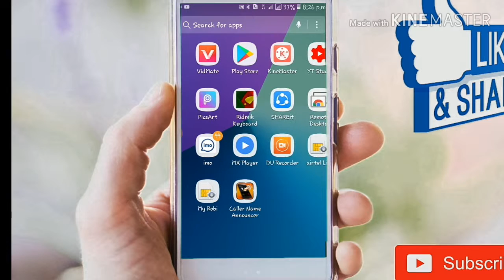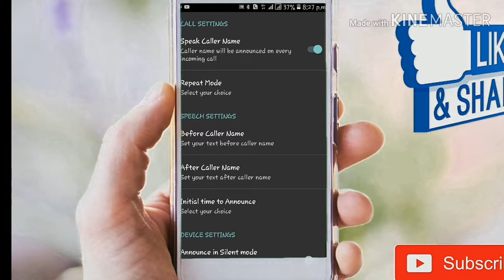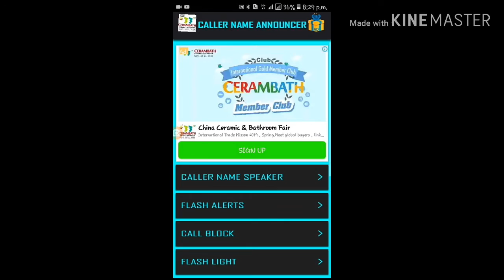NEW APP...SET RINGTON ON YOUR NAME